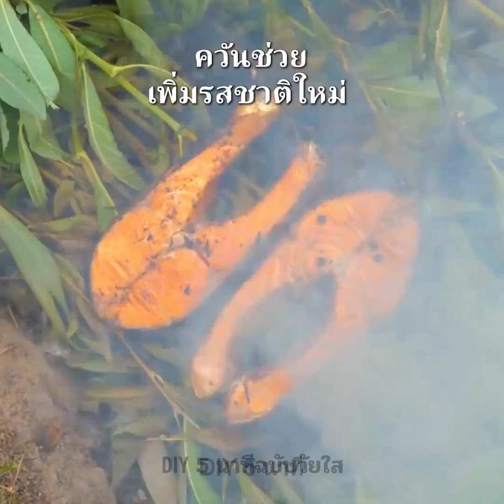เคล็ดลับการทำอาหารกลางแจ้งสุดฉลาด|| วิธีทำอาหารกลางแจ้งที่ไม่ธรรมดา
TIMESTAMPS:
00:04 สูตรอาหารกลางแจ้ง
06:01 ถ้วยโกโก้แอปเปิ้ล
09:12 ขนมปังไส้ชีสแสนอร่อย
10:25 วิธีทำแซลมอนให้สุกบนกองไฟ